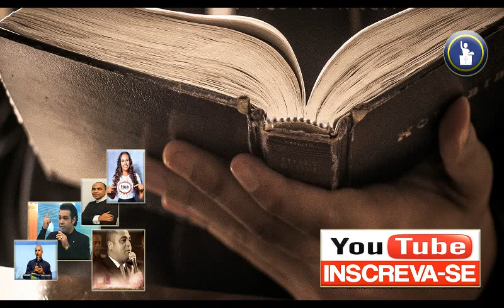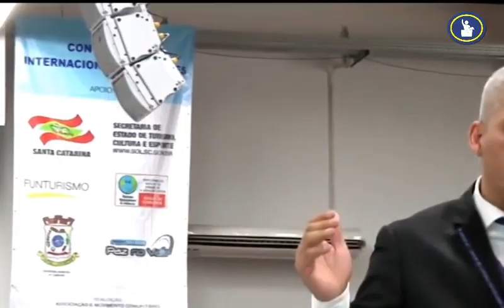Junior Trovão A Parabola das 10 Virgens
Palavras Abençoadas pra Nossas Vidas!!!
Os Pregadores,Pastores,Missionarias,Profetas da nossa geração enviados por Deus para Edificar Nossas vidas.

Junior trovao,
junior trovao 2017,
junior trovao gideoes,
junior trovao pregaçao,
Carvalho Junior,
Gideoes 2017,
Elizeu Rodrigues,
Samuel MAriano,
Isa Reis,
Pr. Carvalho Junior,
Carvalho Junior,
pregações evangelicas,
pregações evangelicas 2017,
mensagens evangelicas 2017,
pregações dos gideões 2017,
,pregações de fogo,
mensagens evangelicas dos gideõs 2017
pregaçõs fortes,
pregações de missionarias,
pregações de pastoras,
pregações da igreja batista,
GIDEÕES,2017,

Aamoasdriohg56183h7hgai7/kajo